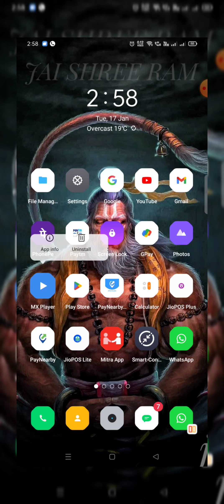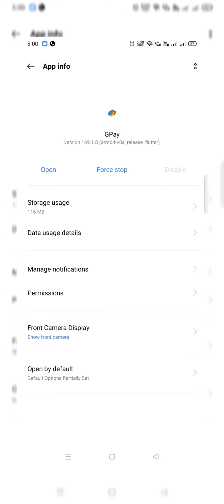Mobile Application asking for App permission, again again after a few days